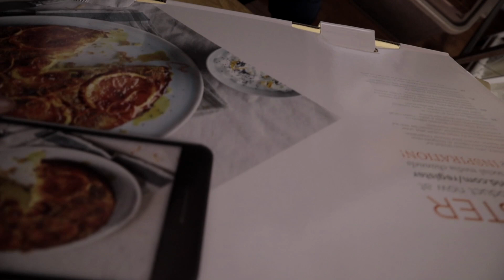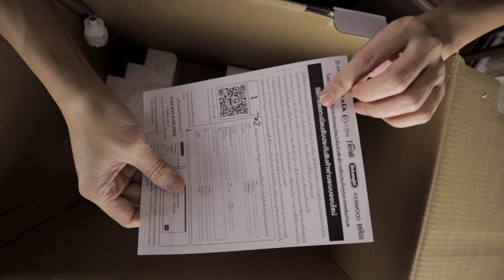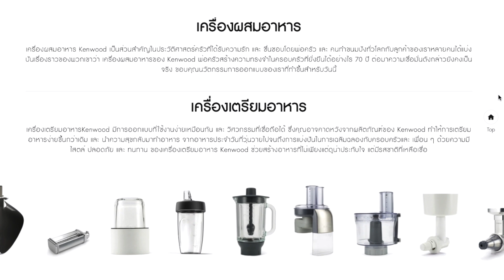รีวิวเครื่องผสมอาหาร เครื่องนวดแป้ง Kenwood Chef XL KVL4100S 1200W สวยจบครบในเครื่องเดียว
เครื่องนวดแป้ง เครื่องนวดขนมปัง เครื่องผสมอาหาร
ยี่ห้อ Kenwood Chef XL KVL4100S

ทำเค้ก ทำขนม นวดขนมปัง เครื่องผสมอาหารยี่ห้อไหนดี
ลองดูรีวิวเครื่องผสมอาหารตัวนี้ดูนะครับ
จบครบในเครื่องเดียว ทั้งปั่น ผสม นวด

อยากให้ผมรีวิวอะไรพิมพ์คอมเม้นไว้ด้านล่างได้เลยนะครับ